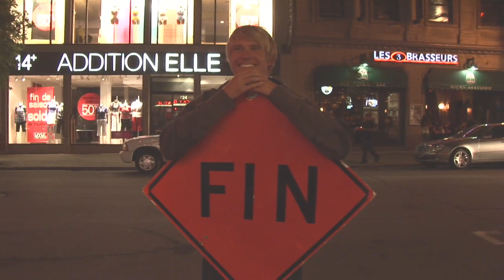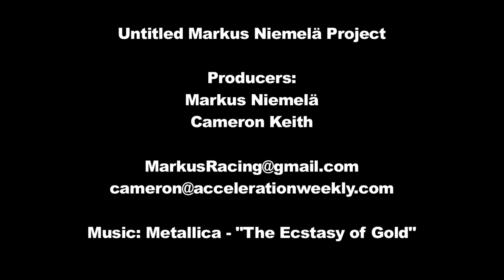Untitled Markus Niemelä Project (Full)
A brief look at the Markus Niemelä Project currently in production for TV Finland for Spring 2010.